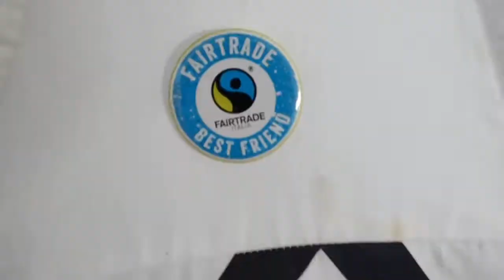Biancomangiare vegan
I nostri piccoli cuochi alle prese con la preparazione di un dessert tipico della tradizione siciliana a base di mandorle: il biancomangiare.

In questa ricetta facilissima, preparata per noi da Mama Rainbow, scopriamo tutto il piacere di cucinare insieme ai nostri bambini, condividendo esperienza e conoscenze molto importanti per la loro crescita.